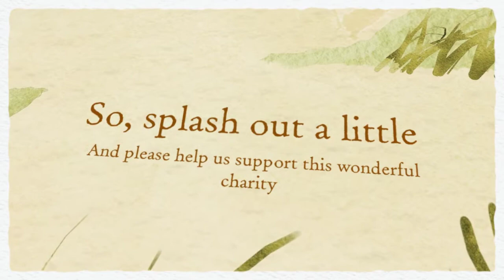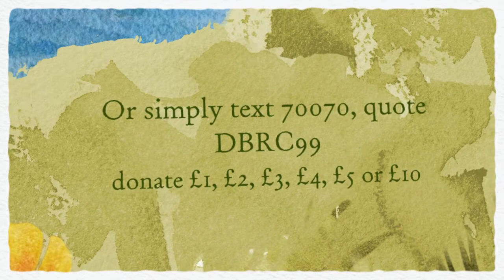DB Roberts Shrewsbury Coracle Race Team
Please support our Shrewsbury Coracle Race Team who will competing in the MacMillan World Coracle Championships in Shrewsbury this September 11th.